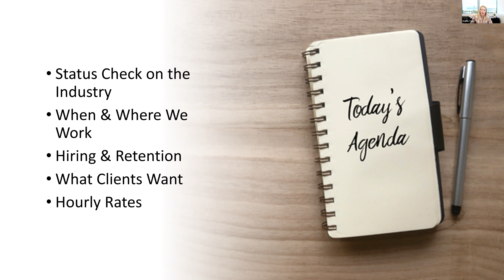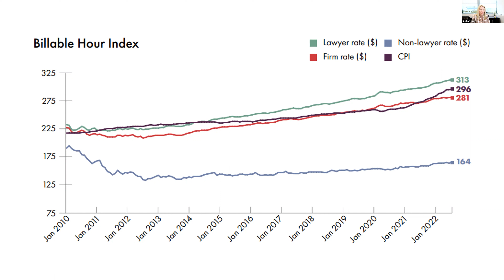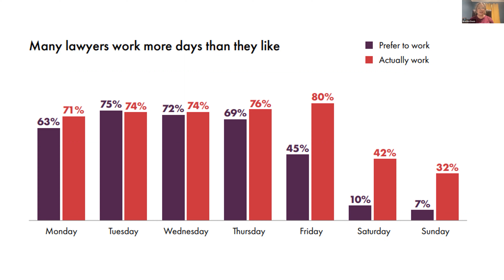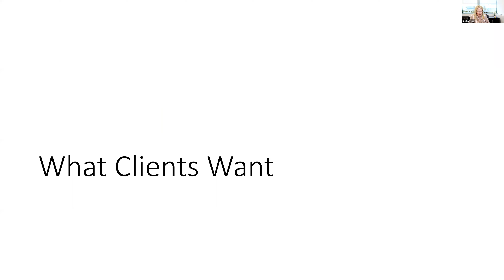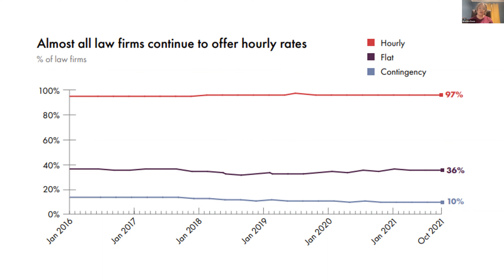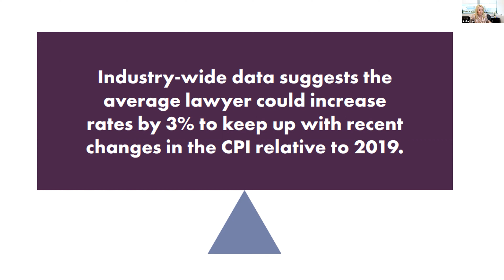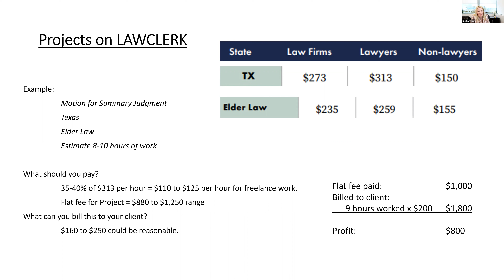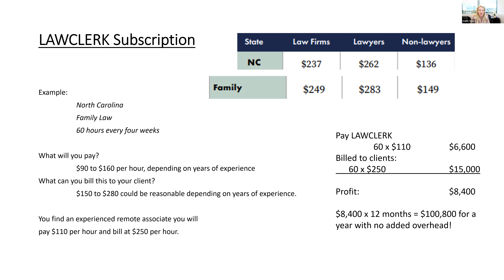2022 Clio Legal Trends Report Recap | LAWCLERK - Kristin Tyler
Join Kristin Tyler and Brooke Davis as they recap the Clio Legal Trends report for 2022. Providing insights and  information on the most important issues faced within the legal profession, the focus will be:

-Status Check on the Industry
-When & Where We Work as Lawyers
-Hiring & Retention
-What Client Want
-Hourly Rates

LAWCLERK has been listening to user feedback and there have been some important updates to the Remote Associate Subscription Program. Please check out this video with founders Greg and Kristin.

If you have yet to hear about the subscription program and/or have any questions, feel free to sign up for a demo. Our dedicated LAWCLERK advisor can explain all the benefits and features.

With our Remote Associate Subscription, you can hire as much - or as little - of a remote associate as you need on a monthly basis.

Top Features:
-Choose the experience level of the associate (Junior, Mid-Level or Senior)
-Select how many hours are needed (30hrs - 160 Hours)
-Easy Billing & Time Keeping
-No long term commitment, month to month with at least two-week cancelation

Get as much or as little assistance as you need and hire the exact skillset and experience level to help your law firm grow!